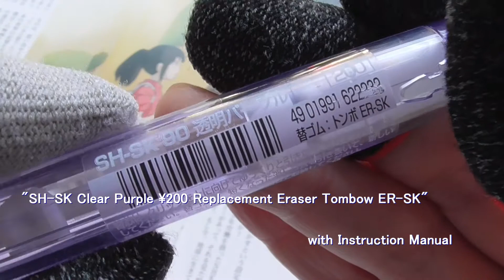[ Mechanical Pencils ] Tombow #2 Spino Side-Knock Mechanical Pencil Twist-Feed Eraser "Clear Purple"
The instruction sticker says "Hold the clip and pull off it upward slowly and then refill the lead into the reservoir tank. Pull off the shortened eraser and put in the new one firmly and then twist the barrel to retract it."

It has already been discontinued.

correction : "Barrek" to "Barrel" sorry